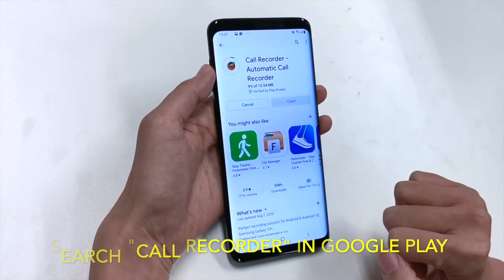Automatic call recorder for Samsung Galaxy Note8, great for work and business.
Watch the video to see whether it works on your devices.